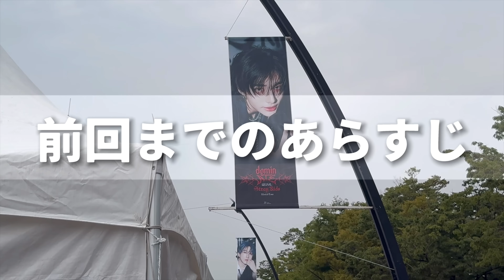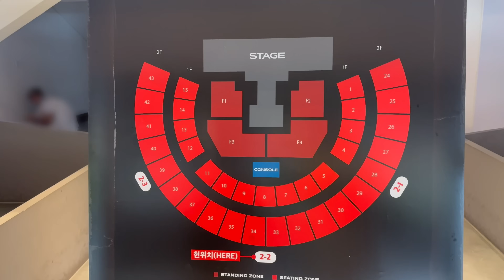【STAYVLOG】KSPOドーム会場内へ。dominATE WorldTour初日どこで観る？！【Straykids】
ーーー
ああ・・・・もうスキズロス。
はやくこいこい東京ドーム。

FOLLOW ME★

所属事務所：東京都港区西麻布1丁目3-18西麻布ヴィレッジB101